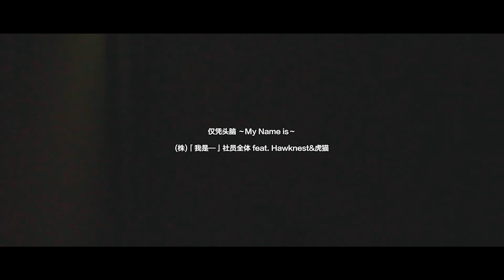为什么在日企里文科硕士不被器重【日语口语】【日语听力】【中文字幕】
@我是直也 哔哩哔哩(Bilibili)

日本人。中日友好交流活动。正在学中文。在东京。程序员。